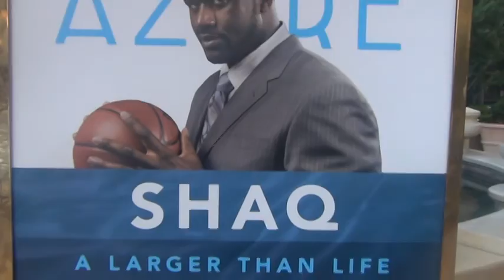2013 NBA Legend SHAQ "a larger than live pool party" in Las Vegas